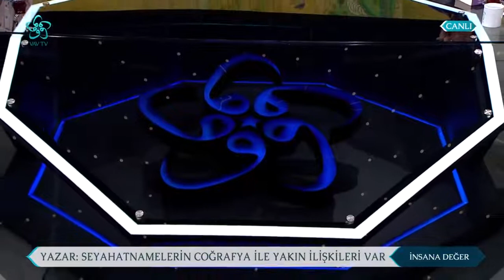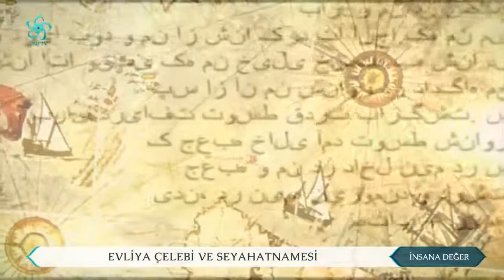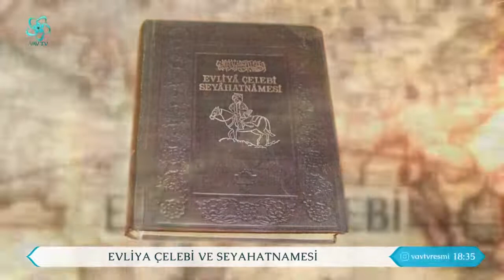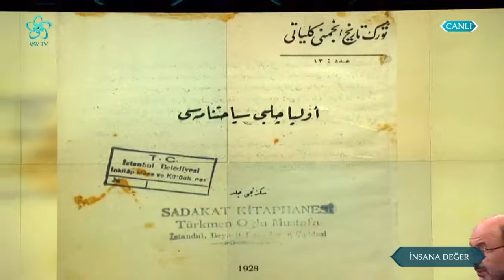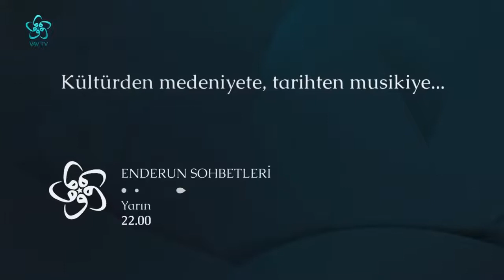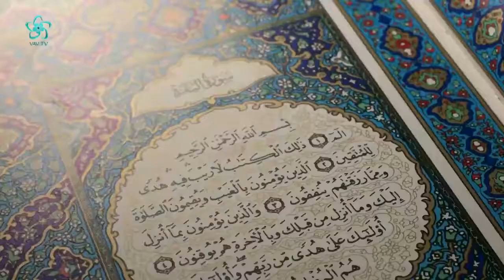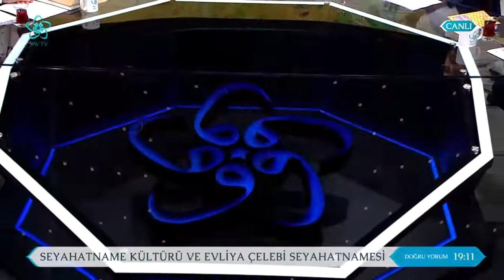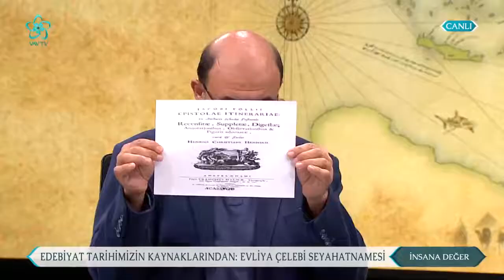Evliya Çelebi ve Seyahatname Kültürü | İnsana Değer (25. Bölüm)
İslam Medeniyeti'nde seyahatin yeri ve önemi nedir? Tarihsel bir kaynak olarak seyahatnamelerin önemi nedir? Evliya Çelebi ve Seyahatnamesi'nin edebiyatımızdaki yeri nedir? İnsana Değer'de bu hafta "Seyahatnameler" konuşuldu.
Dr. Kamil Yaşaroğlu'yla İnsana Değer 20. Bölümüyle yayında!

İnsana Değer'e bu hafta Prof. Dr. Sadık Yazar ve Prof. Dr. Nurettin Gemici konuk oldu.
İnsana Değer'de bu hafta üzerinde durulan konular şöyle:

00:00 İnsana Değer
02:00 Seyahatname Kültürü
17:00 İslam Medeniyetinde Seyahatin Yeri ve Önemi
20:00 Seyahatnamelerin Kaleme Alınması
24:00 Tarihsel Kaynaklar Olarak Seyahatnameler
27:00 Seyahatname'de Sözlü Kültür ve Anlatım Etkisi
33:50 Evliya Çelebi ve Seyahatnamesi
45:00 Seyahatnamelerin Kaleme Alınması
01:00:00 Seyahatname Kültürü ve Evliya Çelebi Seyahatnamesi
01:30:00 Endülüslü Seyyah Ebu Hamid Muhammed El- Gırnati'nin Seyahatnamesi